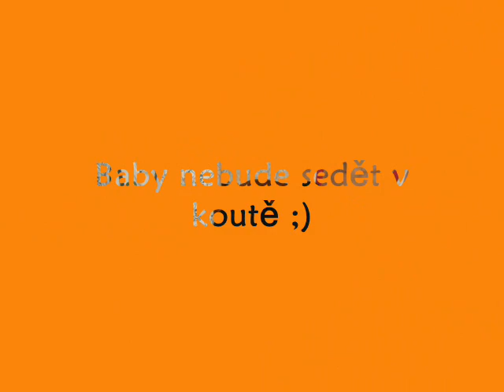My tři a náš song :)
Ifí, Lucí, jste úplně zlatíčka .. I love you :-*